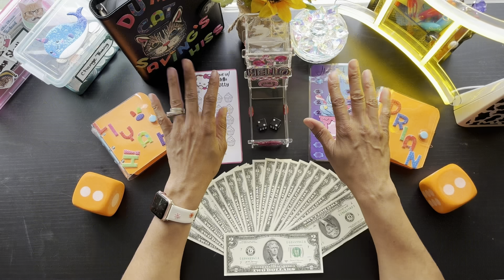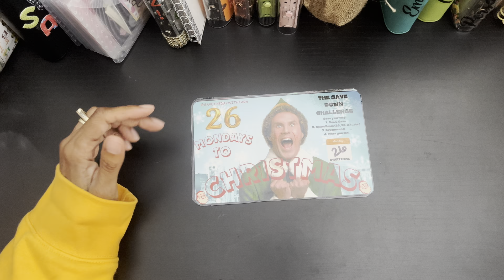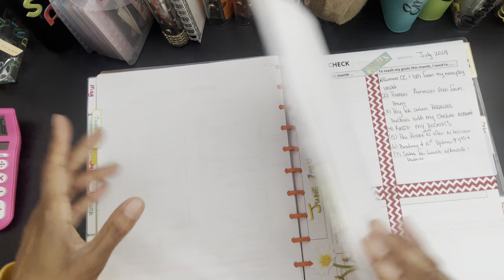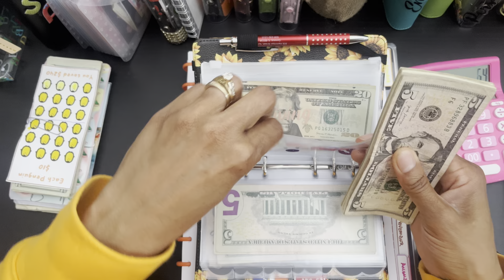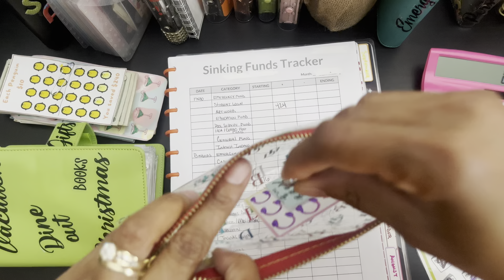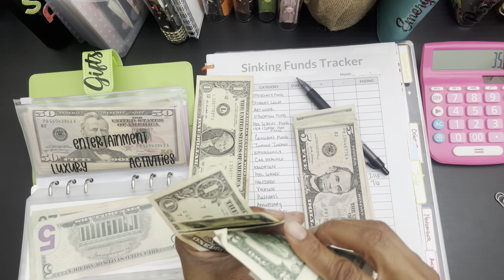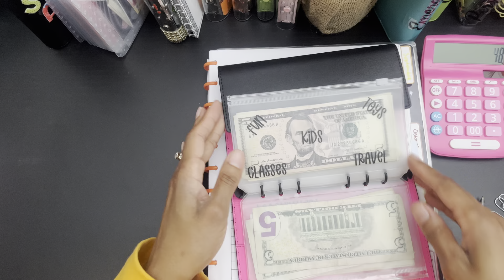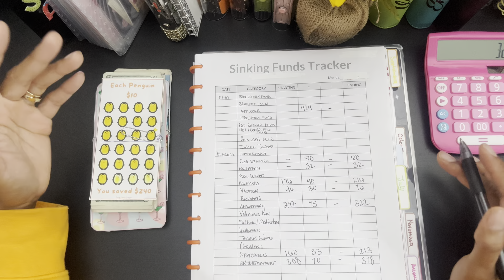🎄😱 26 Mondays to Christmas 😱🎄 | 💴How much did I save? 😂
It’s almost Christmas 🤶.   It’s never to early to start saving,    Grab my freebie before it comes down and save with me!

"I'm an average middle aged wife living her life, with a budget."

Journey with me as I work to curtail my spending, pay off some old debt, and build my savings and retirement.  Using a zero based cash budgeting system I’ll challenge myself to “Save the Day”.